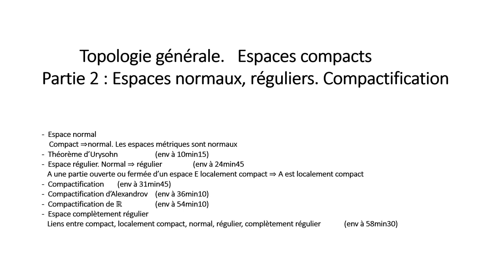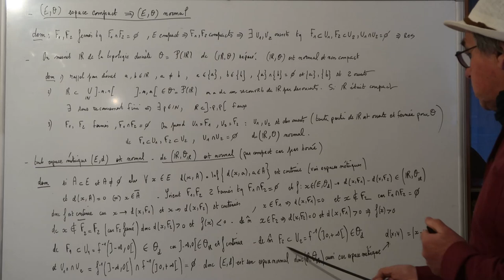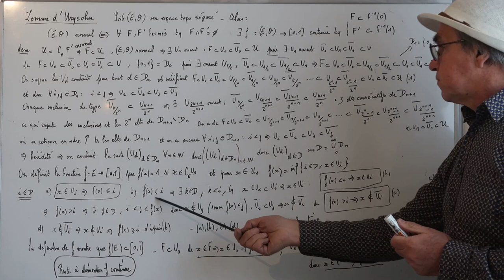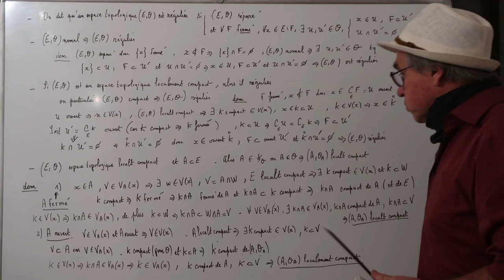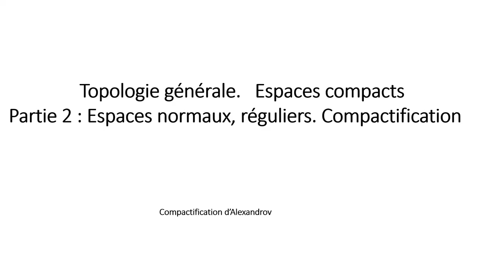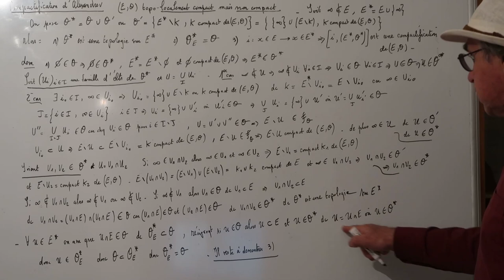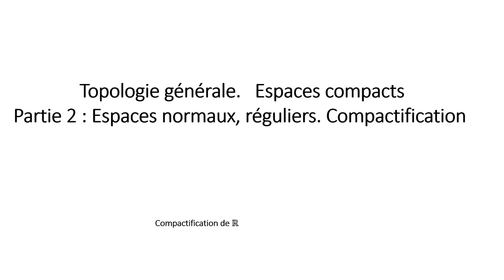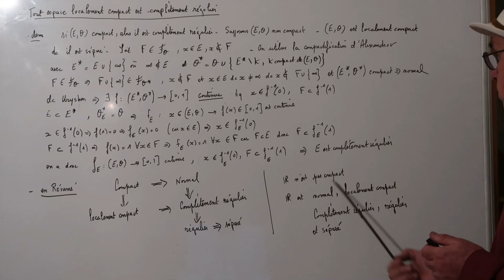CH169 Topologie Espaces compacts Partie2 / 2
Compacité, recouvrement, Borel Lebesgue, homéomorphisme, Tychonov, séparation, localement compact, Urysohn, régulier, compactification, régulier, complètement régulier

Cours de topologie. Niveau Bac+3